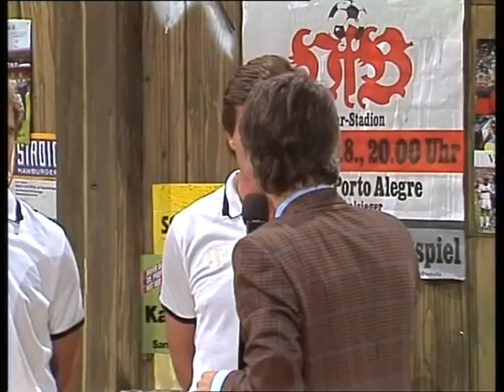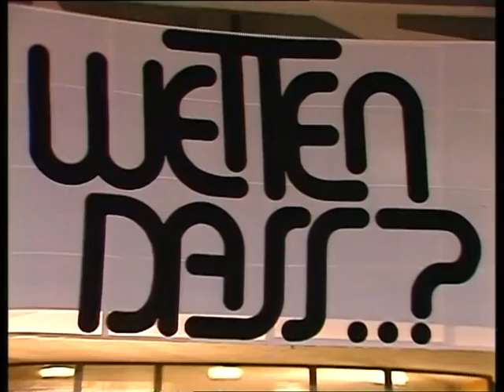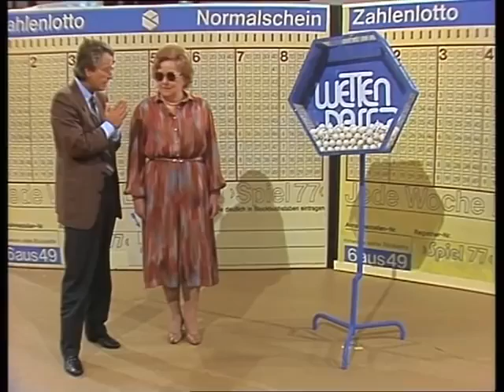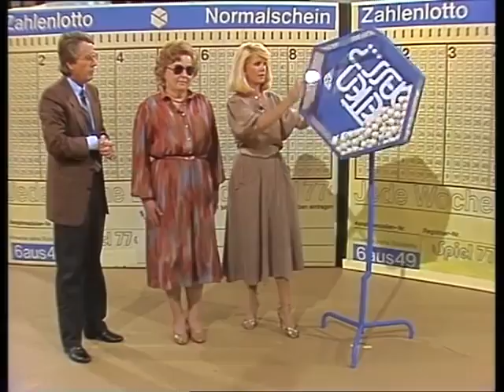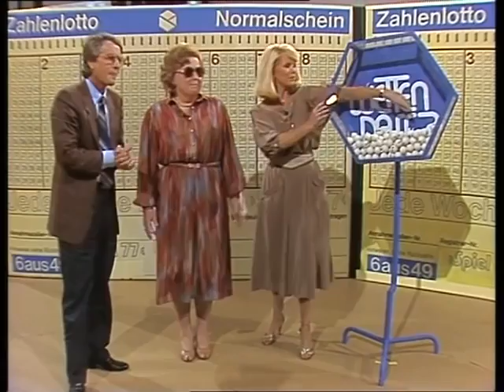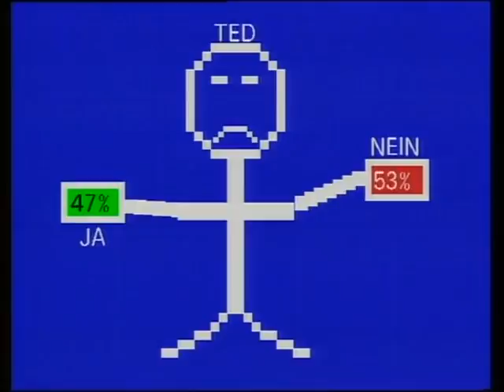WETTEN, DASS..? .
Gastgeber

Frank Elstner

Wettpaten

Georg Leber
Heidelinde Weis
Peter Hofmann
Lennart Bernadotte

Saalwette: Maike Wegener

Showeinlage

Angelika Milster - Er allein
Alphaville - Sounds Like a Melody
Herbert Grönemeyer - Männer, Flugzeuge im Bauch

verwendete Software:

Musikbearbeitung

mp3DirectCut
Magix Music Maker Basic Edition

Videobearbeitung

Wondershare Video UniConverter